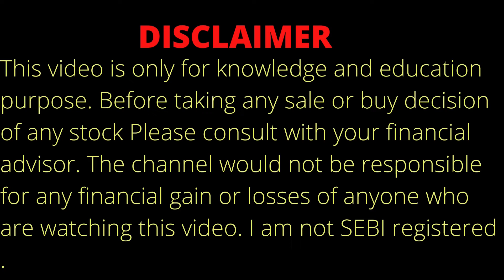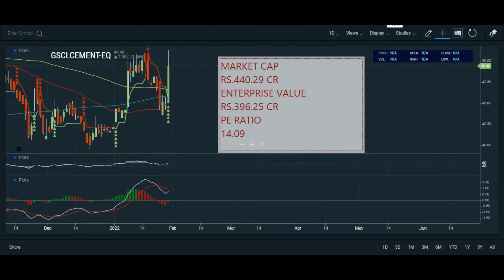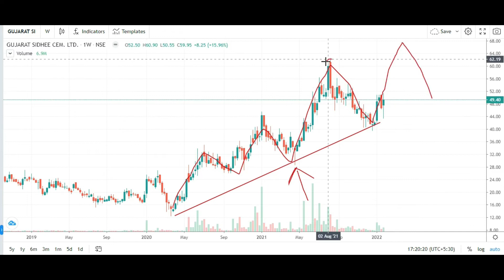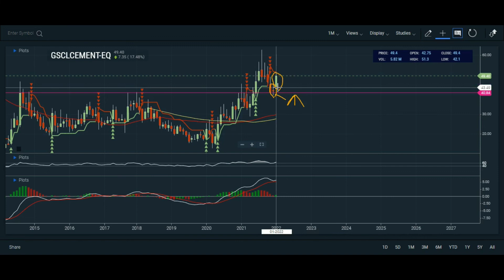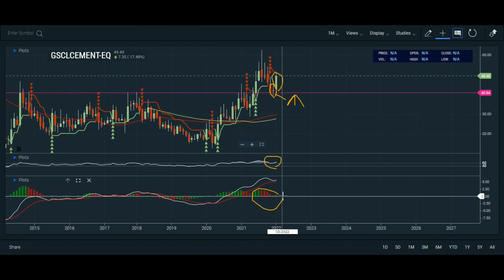GUJARAT SIDHEE CEMENT STOCK ANALYSIS ON 29.1.22 | GUJARAT SIDHEE CEMENT SHARE ANALYSIS | GSCL SHARE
Topic Covered:
GUJARAT SIDHEE CEMENT  Share Latest News
GUJARAT SIDHEE CEMENT  Share Technical Analysis
GUJARAT SIDHEE CEMENT  Share Fundamental Analysis
GUJARAT SIDHEE CEMENT  Share Sale Or Buy or Hold ?